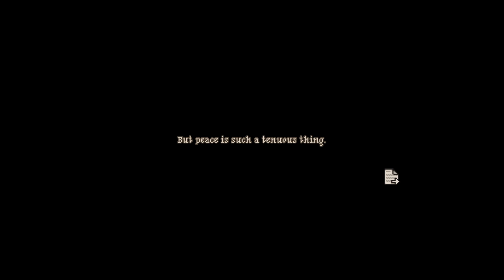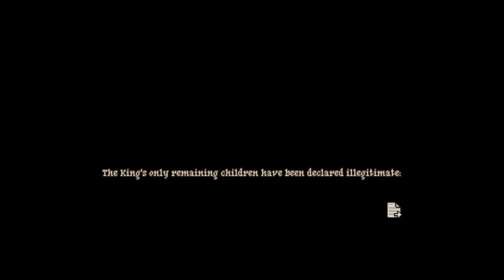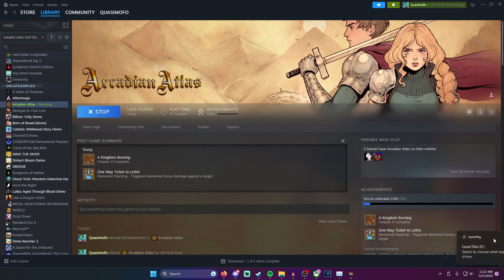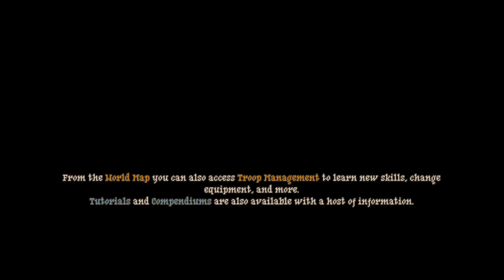Arcadian Atlas Part 1 - Hooray for More Turn-Based Tactics Games!